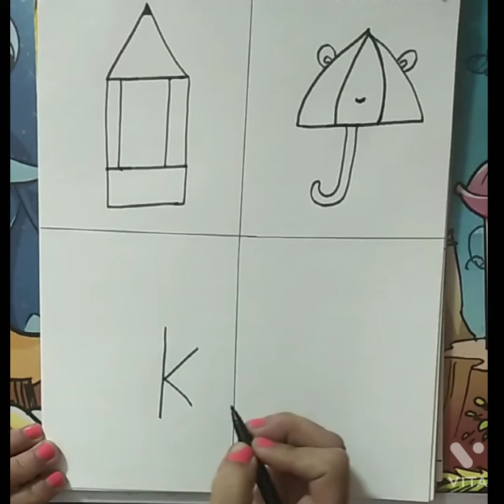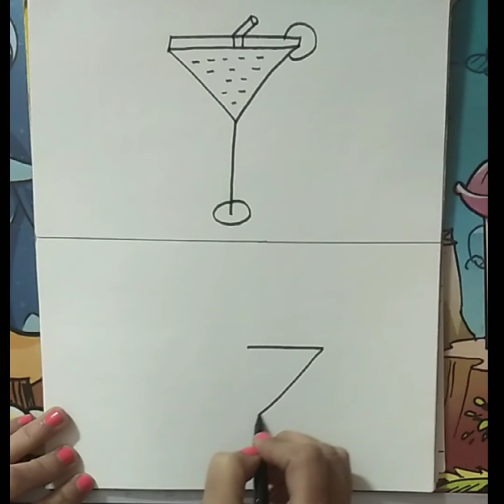How to draw with alphabets#fun with alphabets/easy drawing with alphabets/easy drawing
Welcome you all in my youtube channel .now anyone can draw easily with alphabets ..This video help you to learn how to draw with alphabets.

Improve english reading for beginners...
step-1

step-2

for more easy drawing videoes
Ferry Creative Gallery...